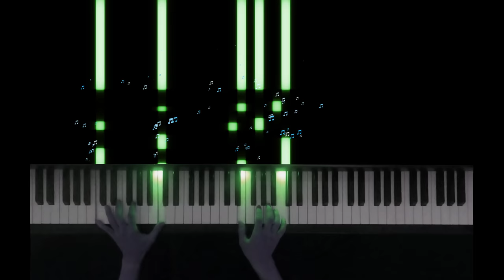Stand By Me - Ben E.King - Piano cover tutorial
Piano visualization between real hands playing Stand By Me - Ben E.King with computer notes fall down. Watch and learn how to play this song and let us know your feedbacks to improve our future songs.